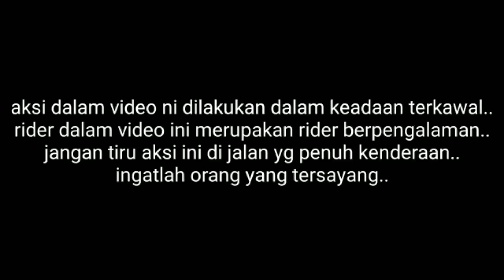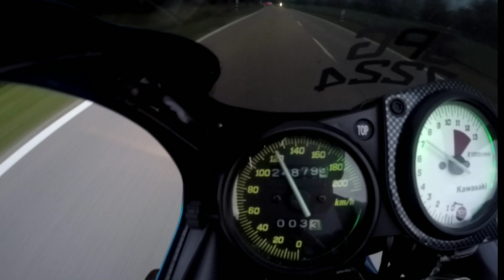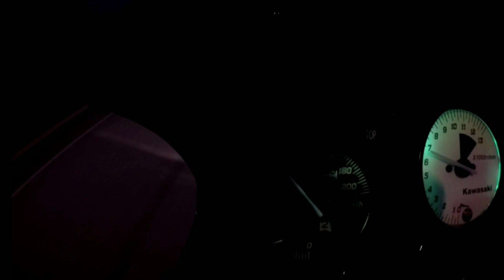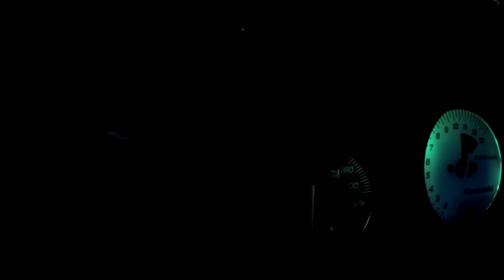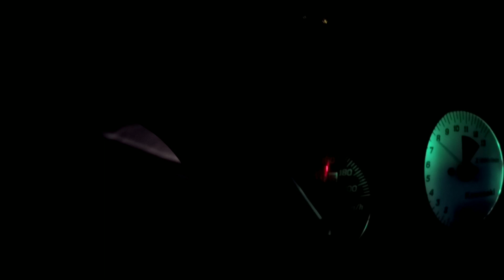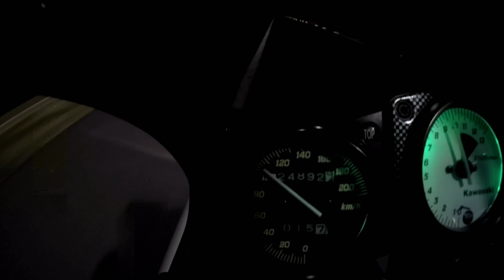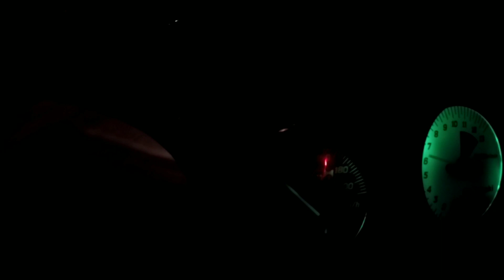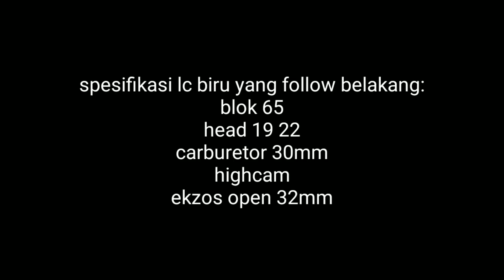test pickup dan top speed kawasaki kips 150 rr standard